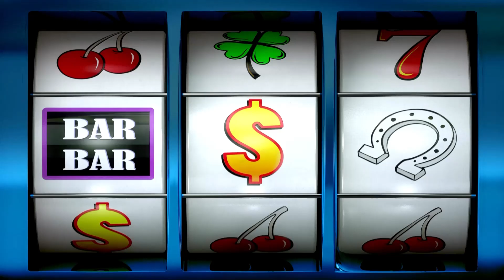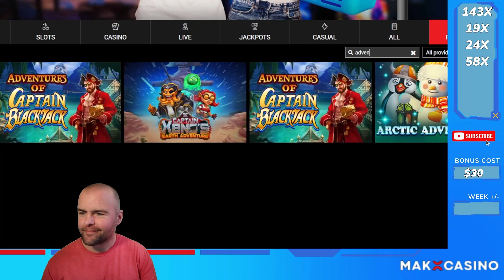One Pirate Leap for Mankind 🏴‍☠️🦜 - 7 Day Bonus Hunt Quest 🎰💰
It's Day 1 of the next 7 Day 🎰 slots Bonus Hunt, and we're going 🏴‍☠️ Pirate! Today's episode includes on of my favorite 🎵 pirate shanties AS WELL AS The Adventures of Doubloon Island, Pirate Kingdom Megaways, Silver Seas, Book of Captain Silver, Adventures of Captain Blackjack, 8 Golden Skulls of Holly Roger, and finally The Barbary Coast!

Translation to Pirate:
It's Day 1 o' the next 7 Day 🎰 slots Bonus Hunt, 'n we be goin' 🏴‍☠️ Pirate! Today's episode includes on o' me fav'rit 🎵 pirate shanties AS WELL AS The Adventures o' Doubloon Island, Pirate Kingdom Megaways, Silver Seas, Book o' Cap'n Silver, Adventures o' Cap'n Blackjack, 8 Golden Skulls o' Holly Roger, 'n finally The Barbary Coast!

Bonus Hunt takes place between Monday and Sunday. All profit or loss is carried over from day to day and rest on Monday. All games played are shown regardless of win/loss. Each game is played until it achieves the desired bonus OR reaches a -75X loss (or my own discretion).

💵All games are played with real money. Sometimes that's good, sometimes that's bad, but it's always entertaining. We don't just show wins. We also show losses.

🎰If you want to join in, the online casino I recommend is:🎰

We've recently relaunched and will be featuring the best online casino games, slots, bonus hunts, and more!

🔞18+ Only. RESPONSIBLE GAMBLING - Gambling is highly addictive and can cause serious financial problems. Please note if you do gamble, only gamble what you can afford to lose and set limits! If gambling has become an issue for you, you can speak with someone. to find some assistance online or by phone.